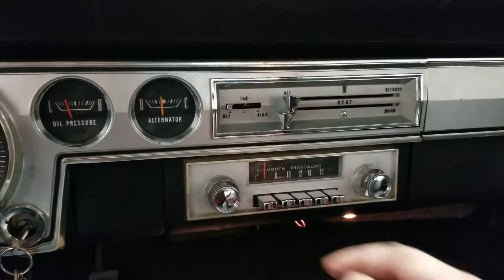1966 Plymouth Barracuda